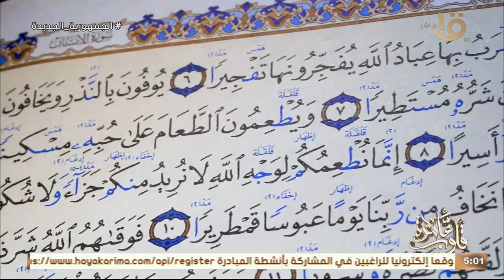كتاب قلوب عامرة قراءة وتجويد لبعض آيات سورة الإنسان مع د. نادية عمارة